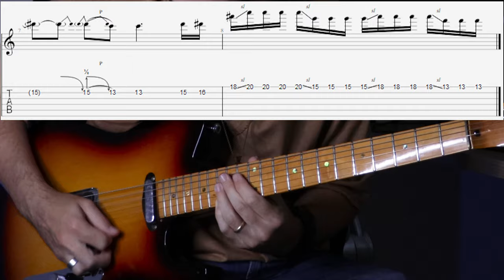Last Man In The World - Mateus Asato solo cover (tabs)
Já tem a aula desse solo aqui no canal, mas decidi postar um cover com tabs para quem gosta de aprender de maneira mais direta. Lembrando que na aula tem a explicação de cada frase!